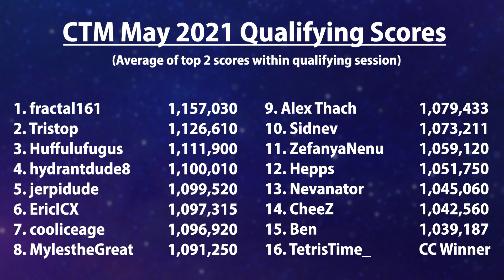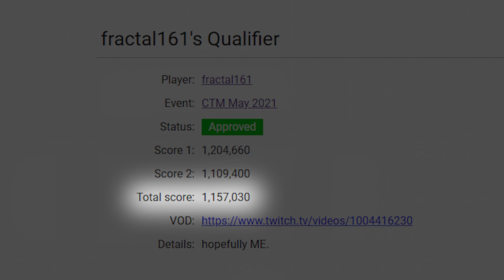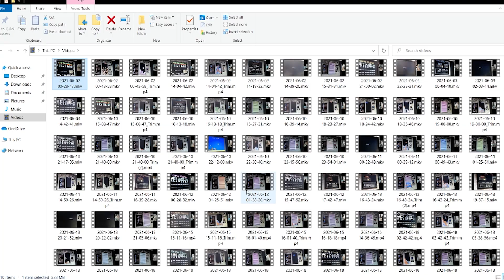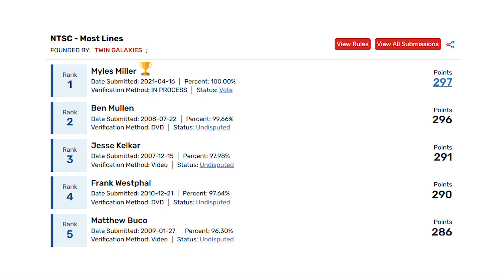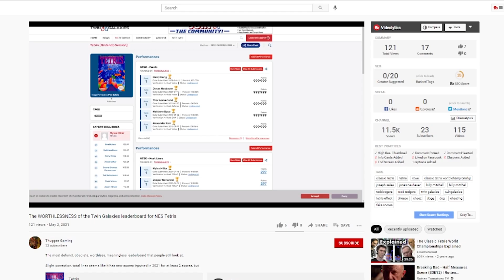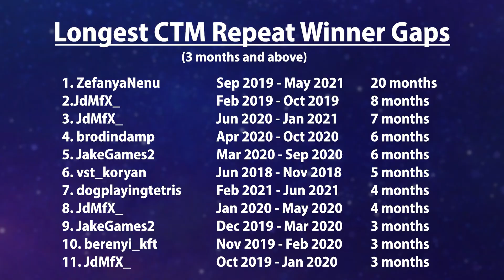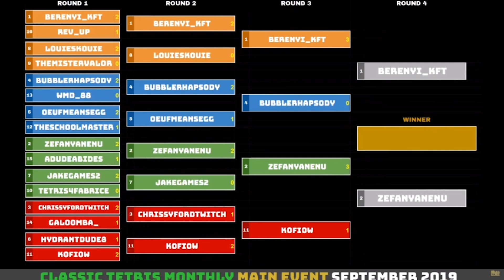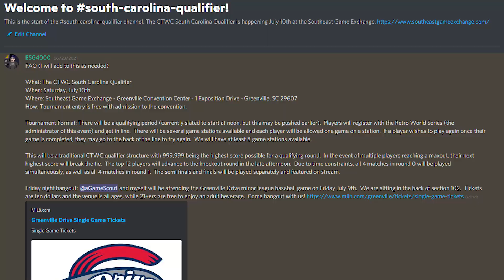Reverse Sweeping the #1 Seed - CTM May 2021 Recap!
Highlights and analysis of the top matches from the Classic Tetris Monthly May 2021 Master's Event.

Stats added with Yobi9's Tetris Stat tool.  His discord